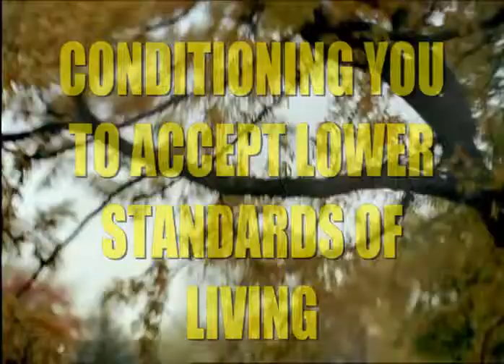Co op Advert 2011 'Husband' For educational purposes only.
A very old upload, fro 10 years ago.
However, listen to the narrative here.
Since WHEN does a retailer tell you to buy LESS from them?
Now, 10 years on, take a look around how things are going.